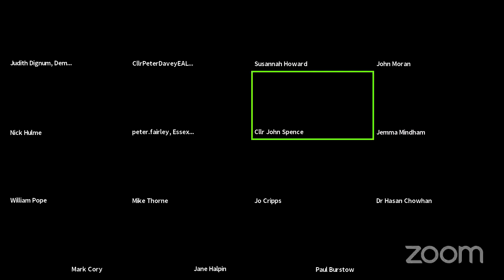Essex Health and Wellbeing Board - 17 March 2021